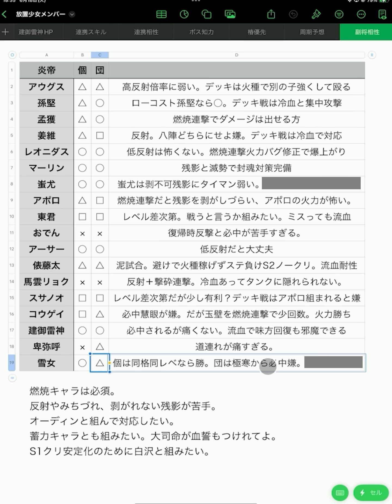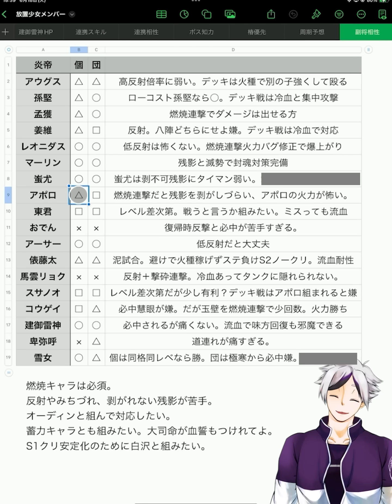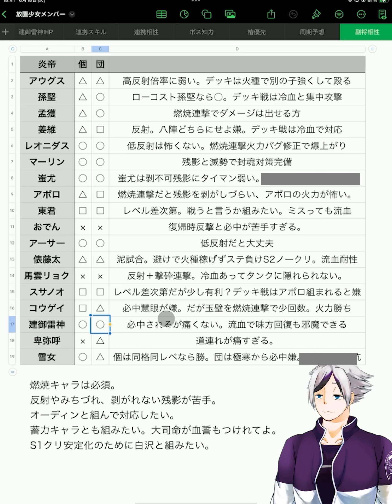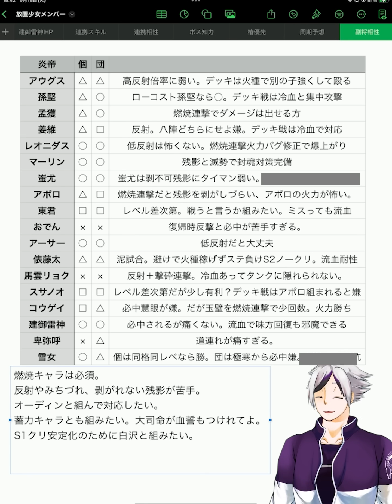【放置少女】炎帝を登用して実際に戦わせた私の結論。※聖護抵抗を範囲攻撃カット可能と誤解説してしまったので再アップロードです。